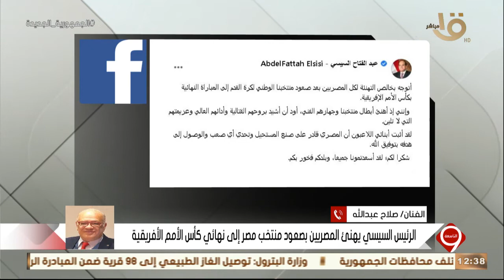التاسعة| الفنان صلاح عبدالله يتغنى بمنتخب مصر على طريقته الخاصة ومبروك يا أعظم شعب